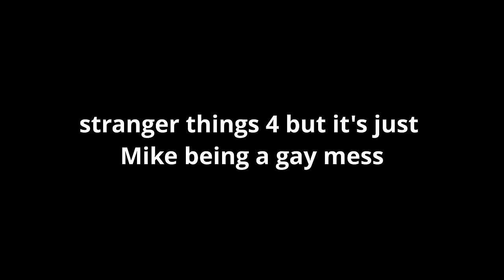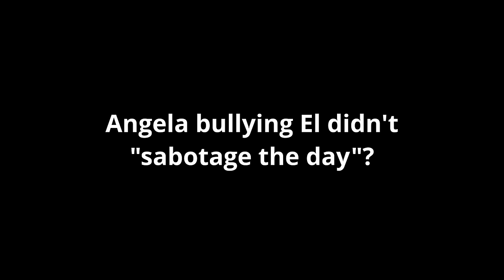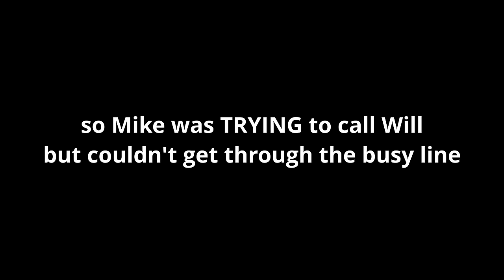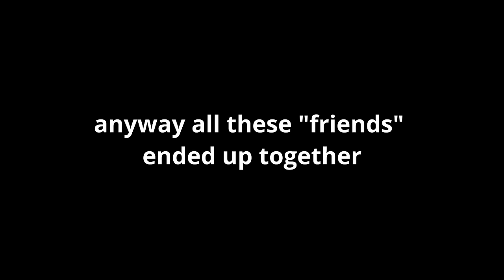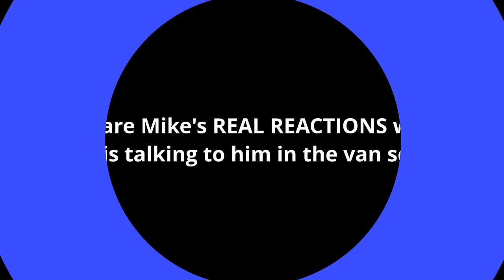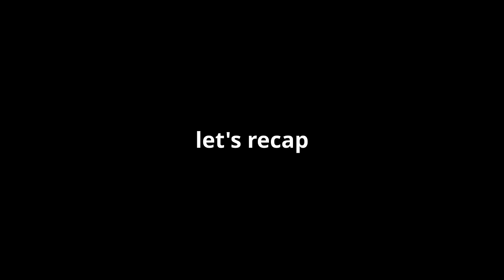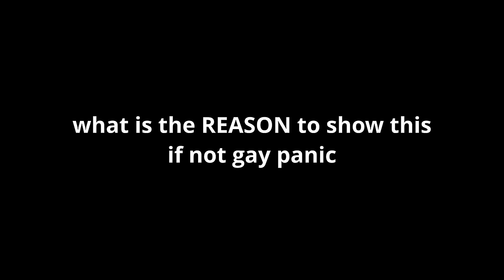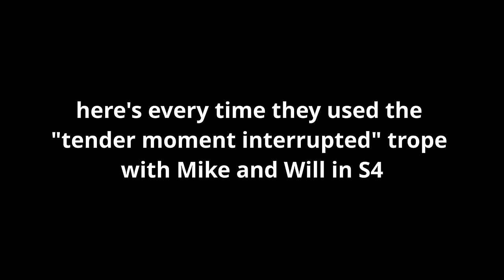stranger things 4 but it's just mike wheeler being a gay mess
mike wheeler is not straight because I had issues cutting his gay moments down to just 8 mins